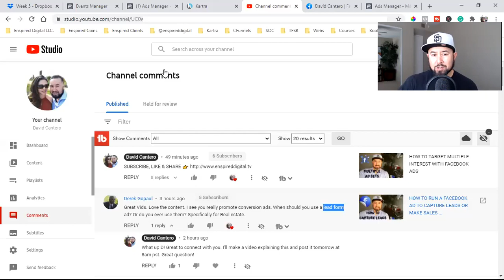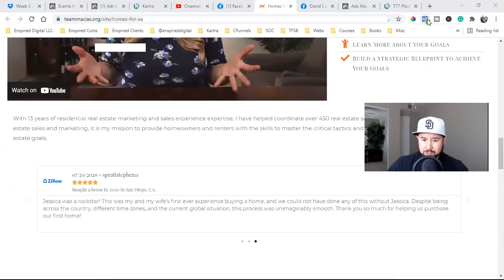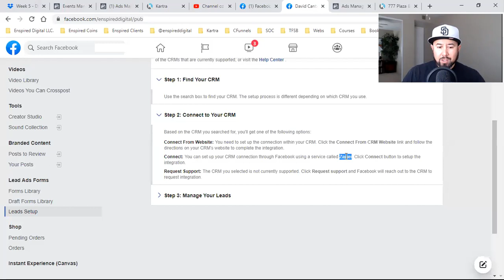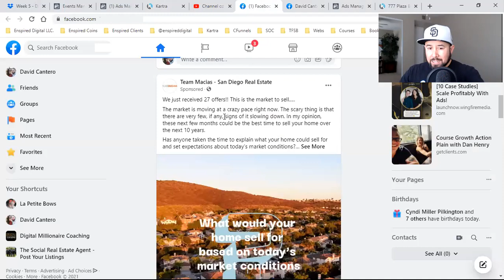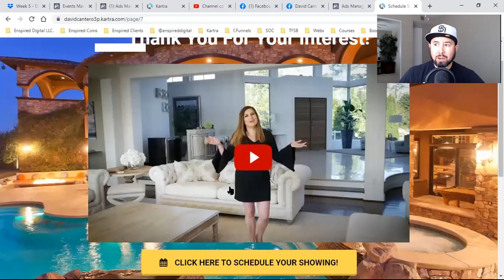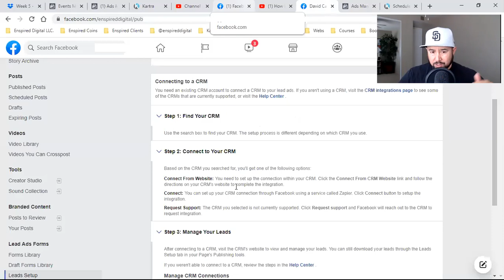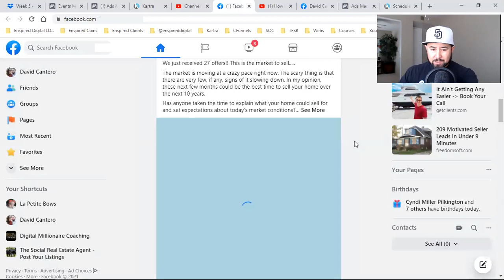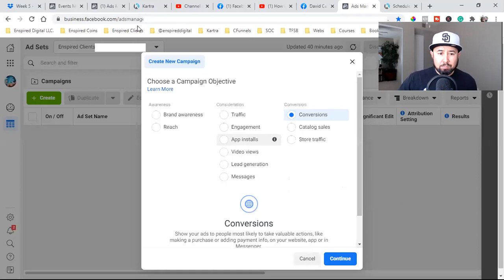FACEBOOK CONVERSION ADS VS LEAD GENERATION